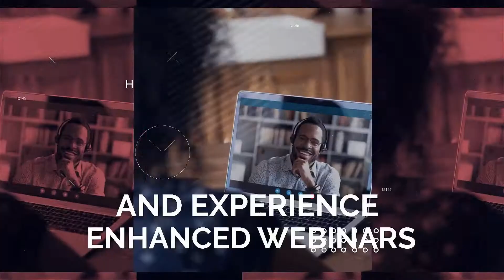BlackChurchLeader.com is here!!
Black Church Leader (BCL) is a unique opportunity to engage your ministry in professional development, guided by Hosea 4:6. Through its subscription-based, a la carte approach, BCL is committed to ensuring that every component of your church or organization is well equipped to trailblaze Digital Discipleship, Hybrid Ministry, Virtually Staffing, Volunteerism, and more throughout the year.
We are prepared to connect with your Pastoral Leadership Teams, Children and Youth Ministry Directors, Outreach Coordinators, Service Ministry Leaders, and Public Relations Teams. With packages that include Webinars, Rapid Group Coaching sessions, and automated worship planning, BCL is ready to take your leadership meetings and engagements to the next level!